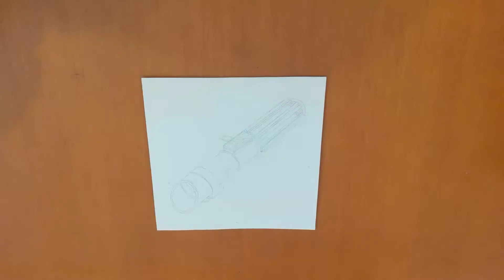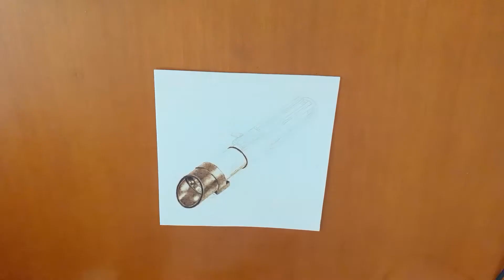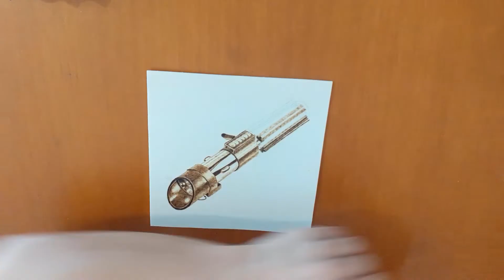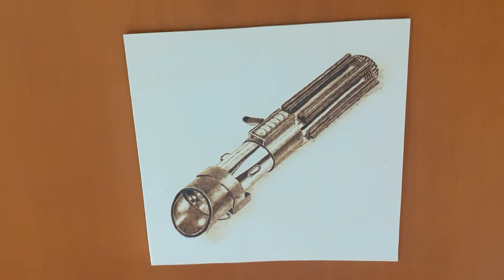Drawing STAR WARS ⭐ Darth Vader LIGHTSABER ⭐ PYROGRAPHY 2022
Woodburning STAR WARS Darth Vader LIGHTSABER ⭐ PYROGRAPHY 2022

[ENG]

Here is a 2022 Star Wars pyrography time lapse video showing how I burn Darth Vader's lightsaber.

🕒⏳ In this video I used a REIG mod. 501 pyrographer for approximately 3 hours real time

🙂🙂 Incase you're new then WELCOME it's great to have you here!!

[ESP]

En este video time lapse de pirografia os enseño cómo hice la espada láser de Darth Vader

🕒⏳ Para este video he utilizado un pirógrafo REIG mod. 501 pdurante aproximadamente 3 horas de tiempo real.

🙂🙂 Si eres nuevo en el canal te doy la bienvenida, es genial tenerte por aquí!!